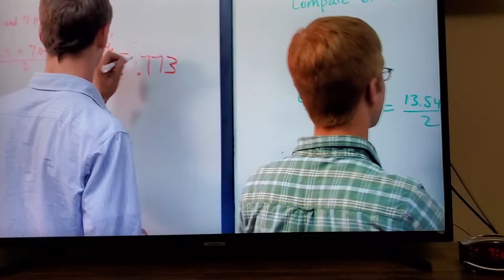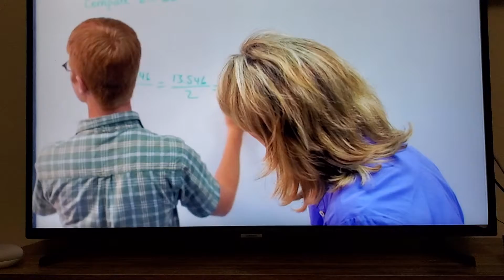Facing the Giants: We have got to come together